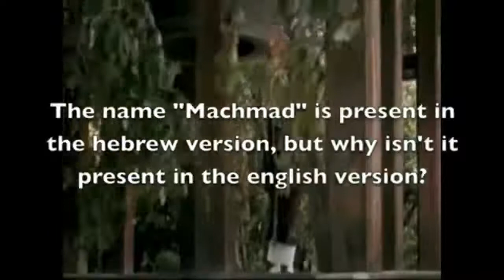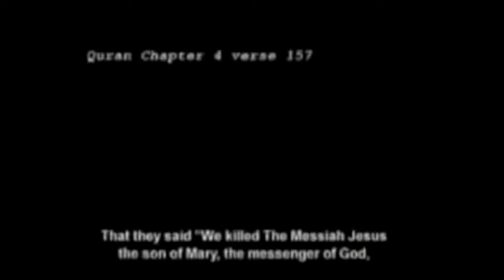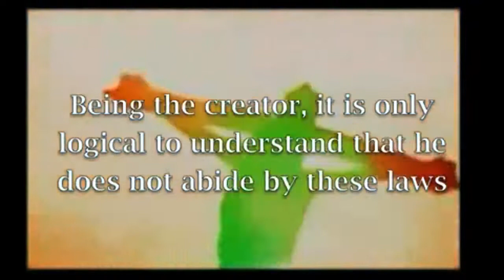Pt 03 - Muhammad pbuh In The Bible